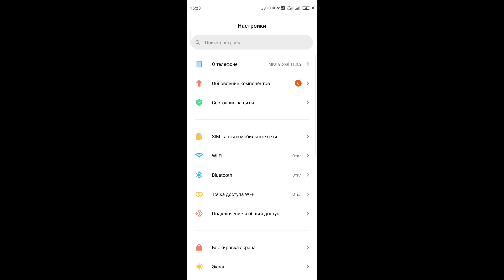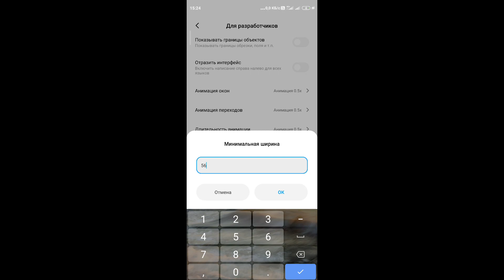😎 СЛИВАЮ ТОПОВУЮ НАСТРОЙКУ НА МАРКИ ТЕЛЕФОНА XIAOMI ⚙️ ЛУЧШАЯ ОТТЯЖКА В ФРИ ФАЕР 😱DPI+SENSA+HUD 🔥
Всем Привет братьям и сёстрам 💪❤

Поддержи меня подпиской на мой канал🥰

📱 Celular: Xiaomi redmi note 8 pro 6/64
⚡ Editor: PowerDirect

🕓Timecode🕓
0:00 - My Settings ⚙️
0:03 - My Settings ⚙️
0:10 - My Settings ⚙️

🏷teg
Xiaomi Mi
Xiaomi Mi A
Xiaomi Redmi
Redmi Note
Redmi 7
7A
Mi 9SE
Mi 9 Lite
Mi A3
Xiaomi Mi 1
top global ff
лучшие настройки для xiaomi redmi note 8 pro
самсунг а10 настройки точно в голову | xiaomi redmi note 8 pro settings exactly to the head
100%в голову
татешки
фри фаер sentesik
настройки оттяжки на xiaomi
топ игрок в фрифаер
sensitivitas xiaomi ff
sensitivitas mp40
sensitivitas shotgun
sensitivitas m1014
Как настроить оттяжку
килы пад музыку в фреефаер
Фагмувик фри фаер
小米Redmi Note 8 Pro Free Fiee的设置 小米Redmi 8A免费上网的设置 小米免费上网的设置 Redmi Note 7免费射击的设置 小鲨鱼黑鲨2 Pro免费射击的设置 小米Mi Max免费射击的设置 小米Mi 9T free fire的设置 小米Redmi免费射击的设置 лучшаячувствительность 亮点小米Redmi注意事项8 pro 小米Redmi注意事项8设置
Inspiration Xiaomi redmi Note 8 Pro free fire
Inspiration free fire Xiaomi redmi Note 8 Pro
Robot shot Free fire Xiaomi redmi Note 8 Pro
aggresive player free fire Xiaomi redmi Note 8 Pro
THE BEST SETTING xiaomi 8 pro CONFIGURATION Xiaomi redmi Note 8 Pro / НАСТРОЙКИ НА ксиоми 8 про
Perfect shot Xiaomi redmi Note 8 Pro
Faster Xiaomi redmi Note 8 Pro
FASTER Xiaomi redmi Note 8 Pro THE BEST PLAYER 90%HEADSHOT
настройки оттяжки free fire
как играть в 3 пальца в free fire
DPI на ксиоми в фрифаер
freefire funny moments
freefire tiktok
funny moments
pubg tiktok
sensitivitas oppo xiaomi redmi note 8 pro ff
sensitivitas auto headshot free fire
kawek pdg
sensitivitas free fire terbaik
battle royale
nobru tv
free fire funny
top global ff
100%в голову
татешки
configuracion de heroico free fire
gran mestre
configuración para xiaomi redmi note 8
configuración Xiaomi Redmi 8A

configuración para celulares Xiaomi
configuracion para Redmi Note 7
configuracion para Xiaomi Mi Note 10 Pro free fire
headshots full
tendencias
configuracion para xiaomi redmi note 8 pro free fiee
configuracion para Xiaomi Redmi 8A free fiee
congratulations ion para Xiaomi free fiee
configuracion para Redmi Note 7 free fire
configuracion para Xiaomi Black Shark 2
Pro free fire
configuracion para Xiaomi Mi Max free fire
configuracion para Xiaomi Mi 9T free fire
configuracion para Xiaomi Redmi free fire
highlights xiaomi redmi note 8 pro
xiaomi redmi note 8 configuracion
la mejor configuracion free fire
josir yt instagrainstagr